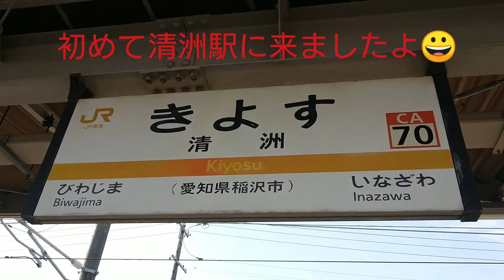優しい運転士に感謝🤭初めて清洲駅に貨物列車見に行ってきましたよ‼️今度ケンシロウと来るための下見ですよ🤩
ケンシロウ君と来るための下見に清洲駅に行ってきましたよ😀  ここなら見やすいので暖かくなったら一種に見に来ようかな🤭

優しい運転士さんに感謝🤭お友達と手を振ってきましたよ🤩 4回連続警笛あり‼️

名鉄 優しい運転士さんに感謝 😀爆音ミュージックホーンありますよ🤭 笠松カーブ